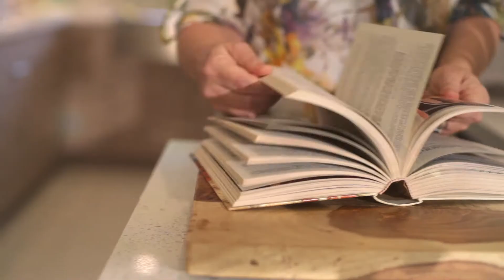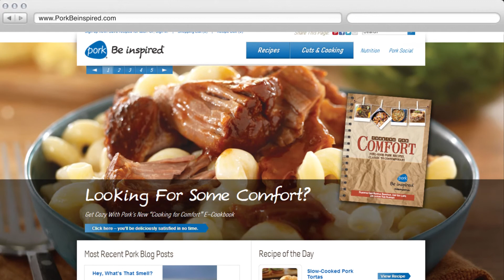Dishing It Up with Michelle Bernstein - Comfort Food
Chef Michelle Bernstein partnered with the National Pork Board for its first-ever eCookbook, "Cooking for Comfort." Watch Michelle tell us why she loves her comfort food with pork.